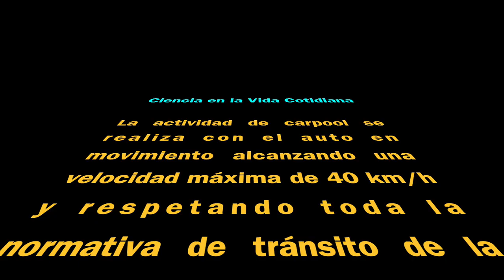Carpool con Jacinto Espinoza "El Chinto" - Candidato a la Prefectura de Pichincha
Este es el carpool que compartí con Jacinto Espinoza "El Chinto" para Ciencia en la Vida Cotidiana.
Que agradable fue conocerle, escuchar anécdotas de su vida y por sobre todo las propuestas que tiene para nuestra querida provincia de Pichincha.
Muchas gracias Jacinto por tu tiempo, tu buena onda y apertura para poner en ojos y oídos de los seguidores del canal tus propuestas para la provincia.
Este video fue grabado el 17 de noviembre de 2022